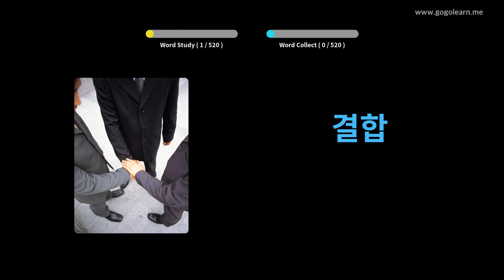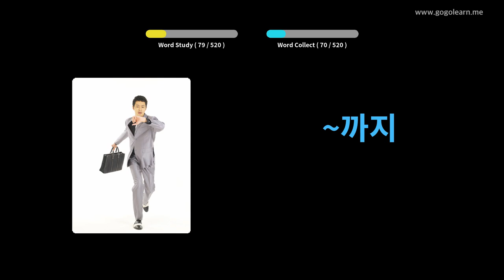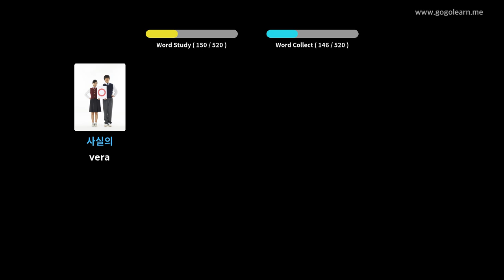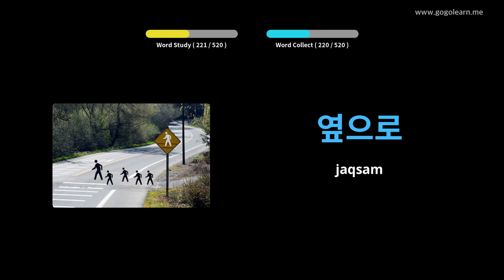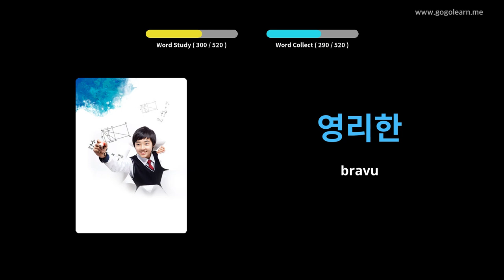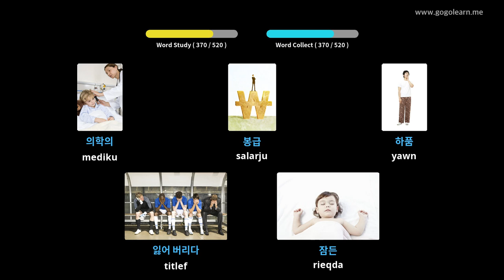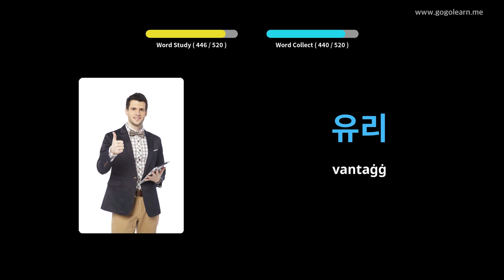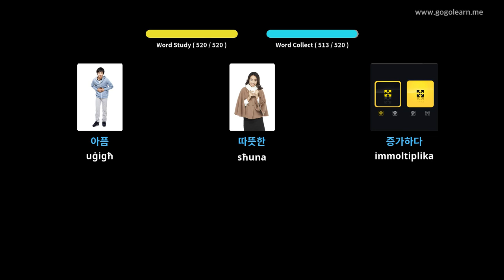Vokabolarju Koreani Skola Sekondarja Bażika | Golearn